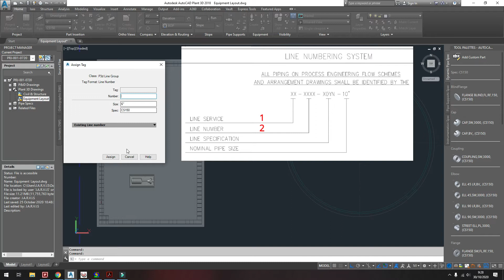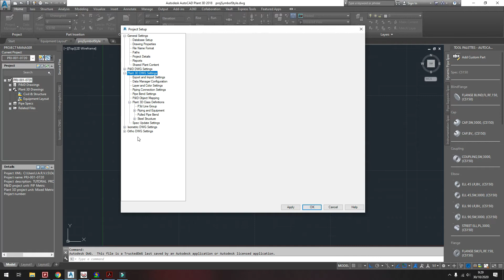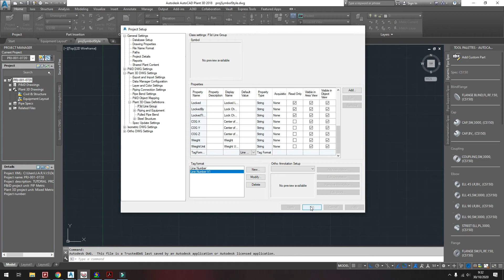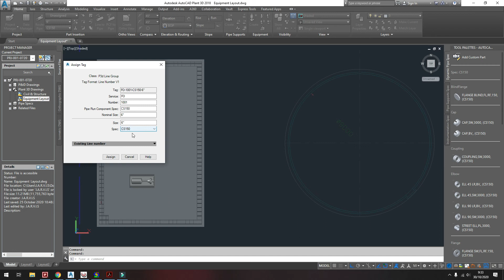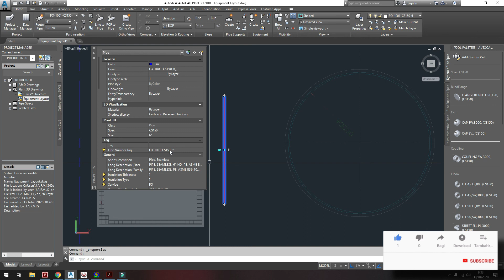Cara Custom Line Number Autodesk Plant 3D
Selamat datang di channel Discad, channel tutorial yang akan membahas dan diskusi tentang autoCad.